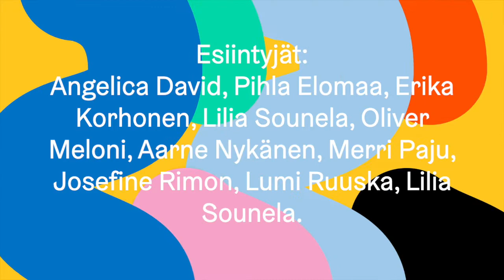Teatteri Vire: Kullervo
Kalevalan Kullervo on inspiroinut eri aikakausien taiteilijoita. Heidän teoksiinsa tutustuessaan teatteriryhmä Vire löysi sopeutumattomasta Kullervosta sodan traumatisoiman lapsen. Sodan aiheuttama pakolaisuus ihmissalakuljettajineen tuo Kullervon tarinan tähän päivään. Kullervo on kaikkialla ulkopuolinen ja erilainen, ja lopulta vihan ja koston kierre tekee hänestä murhaajan. Perheen onnettomuutta lisäävät hajotetun perheen traagiset kohtaamiset.

Vireen Kullervolta on sankarinviitta riisuttu, mutta pohdittavaksi jää, kuka on syyllinen ja kuka syytön.

Tulossa syksyllä!

Esitykset 24.9. ja 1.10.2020 klo 18.00 Annantalon juhlasali

Ikäsuositus yli 10-vuotiaillle.